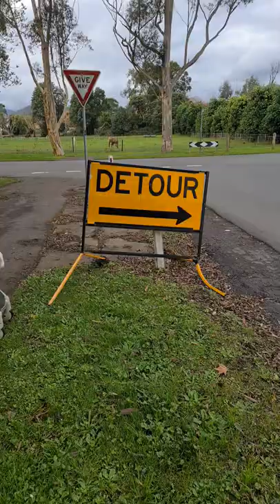SAFETY TESTING A PRAM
kids safety is my number one priority